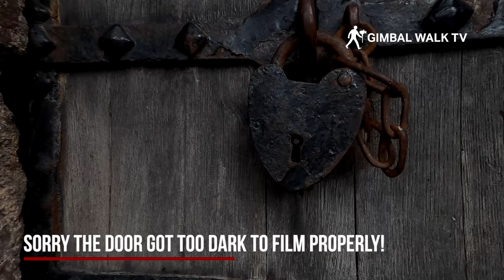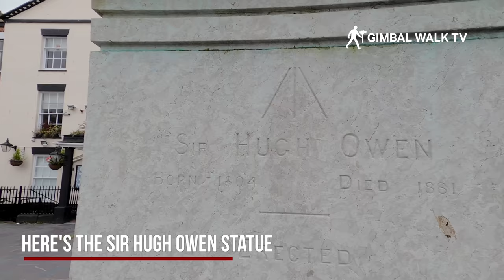CAERNARFON | Full 4K Virtual Walk round Caernarfon Castle and Town Centre (Caernarvon in English)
Full Caernarvon Castle and Town Centre complete 4k Walking Tour

A look around Caernarfon Wales including a walk around the Castle and Town Walls, and Castle Ditch, Castle Square and Castle Hill to name just a few of the places we see!

We begin this 4K Virtual Walk round Caernarfon Wales on Aber Foreshore Road looking across the Afon Seiont river that flows out to the Menai Strait

To cross we go across Pont Yr Aber bridge over to the stunning Caernarfon Castle where we can see just how majestic this historic building is, and the sheer size of the castle walls!

There's so much history to Caernarfon Castle Wales that it would be impossible to list it all in this description so please do as I did and search Wikipedia for Caernarfon Castle History and have a read -  it really is fascinating and there has been so much happen here it's a must read!

Caernarfon is a royal town, community, and port in Wales, with a population of 9,852. It lies along the A487 road, on the eastern shore of the Menai Strait, opposite the Isle of Anglesey. The city of Bangor is 8.6 miles to the north-east, while Snowdonia fringes Caernarfon to the east and south-east.

Caernarfon is home to Wales’ most famous castle and an UNESCO World Heritage Site. Mighty Caernarfon Castle commands the lion’s share of attention, but the town’s narrow streets and stylishly redeveloped waterfront also merit a visit. The castle, built in the 13th century by Edward I as a royal palace and military fortress, was at the core of a medieval walled town.

Caernarfon was formerly spelt Caernarvon in English, but today the Welsh spelling is universal. “Caer” usually denotes a fortress that pre-dated the stone castles built by the Welsh and Normans. ... The “n” in the middle of Caernarfon is a truncation of “yn”, meaning in. So the name translates as Fortress in Arfon.

Caernarfon is famous for its breathtaking castle and as a stronghold of the Welsh language. The castle and fortified complex is recognised on UNESCO's World Heritage List as one of the finest examples of late 13th century and early 14th century military architecture in Europe.

Although the castle is arguably Caernarfon's biggest attractor of tourists, it is not the only thing in the town worth visiting. It is a bustling market town with a busy port, as well as magnificent views over the Menai Strait, the channel that separates Anglesey from mainland Wales.

It may help you to pronounce names if you remember that the emphasis in Welsh is usually on the penultimate syllable. For example, Caernarfon (kyre-nar-von), Beddgelert (beth-gel-airt), Llanberis (thlan-ber-ris), Felindre (veh-lin-dray). C - pronounced as a K, as in English 'kick' eg: Caernarfon (kyre-nar-von).

► GET A GIMBAL WALK T-SHIRT

Please support me for the next better videos!

The links below contain Amazon affiliate links, which means that if you click on one of the product links, I'll receive a small commission from your purchases which goes towards producing these videos. Thank you for your support of what I do!

►  VIDEO GEAR
My Main Camera
Zhiyun Crane Gimbal
GoPro Hero 8 Camera
Sony RX100 Vii Camera
DJI Mavic Drone
Macbook Pro for editing
Samsung Ultrawide Monitor
Sandisk External SSD Hard Drive
Sandisk Micro SD Cards
Main Backpack

► PODCAST
Podcast Mixing Desk
Shure SM7B Microphone
Sony Headphones